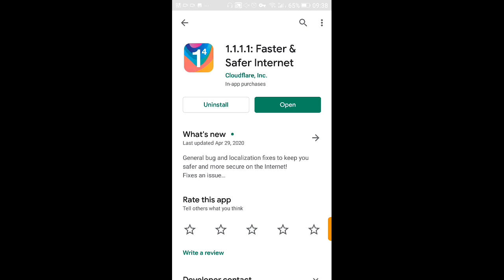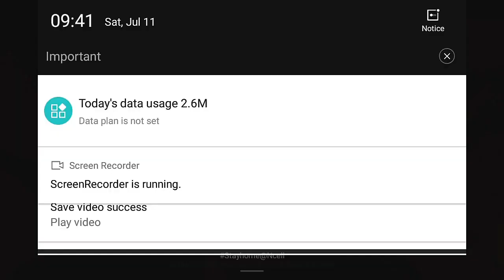|||How To Fix Game Back Problem And Speed Royale problem||| By mahesh vai❤️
Channel link